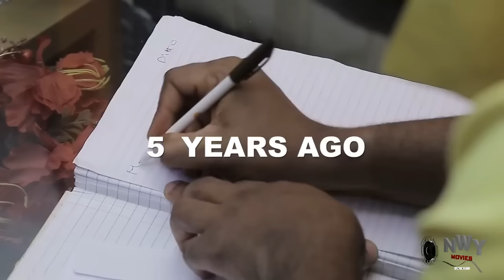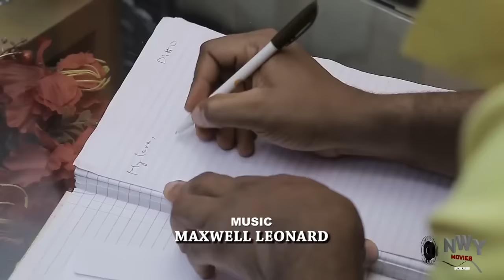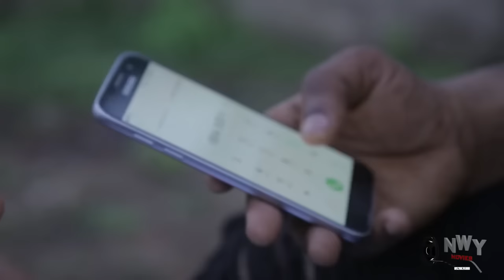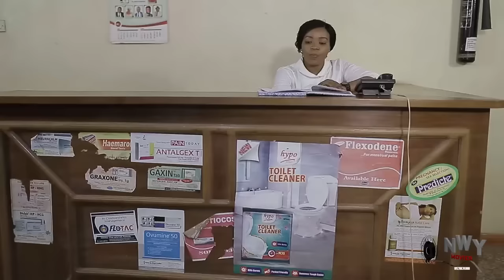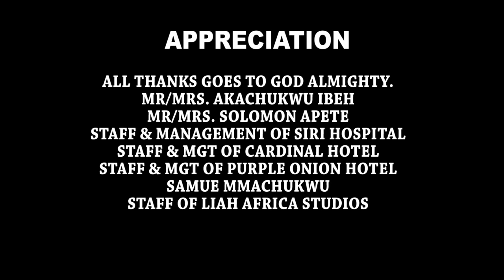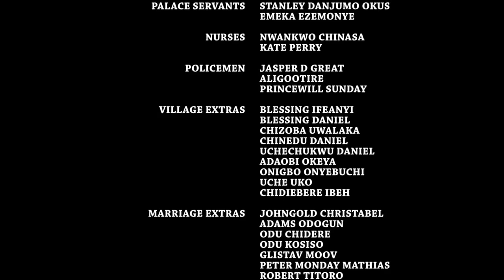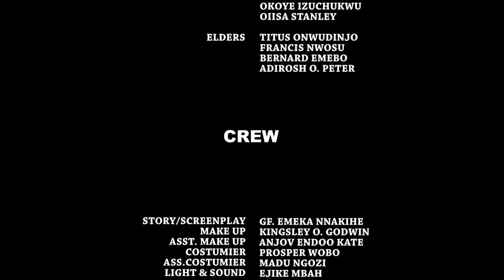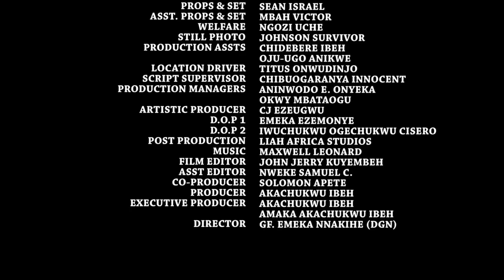THE BOY IS MINE (FULL MOVIE) - ISAAC FRED, UJU OKOLI, JASMINE NEW GLAMOUR NIG. NOLLYWOOD 2024 MOVIE